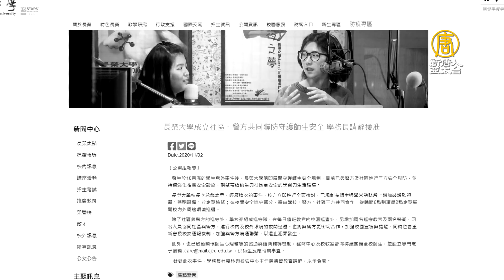馬國雙親奔喪！台中央地方致歉究責 大學警局3人下台